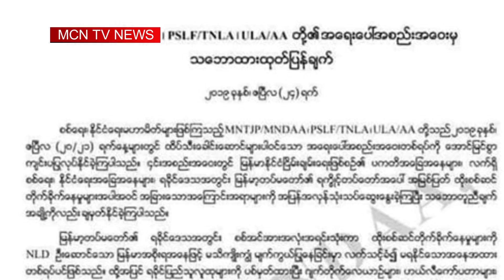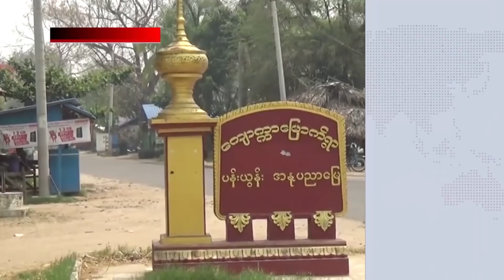MCN ေန႔စဥ္သတင္းအစီအစဥ္ ၂၀၁၉ ခုႏွစ္၊ ဧၿပီ ၂၅ ရက္၊ ၾကာသပေတးေန႔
မဂၤလာပါ။ MCN သတင္းဌာနရဲ႕ ေန႔စဥ္သတင္း အစီအစဥ္က ႀကိဳဆိုပါတယ္။ ဒီကေန႔ ၊ ၂၀၁၉ ခုႏွစ္၊ ဧၿပီ  ၂၅ ရက္၊ ၾကာသပေတးေန႔ အတြက္ ေနာက္ဆံုးရရွိထားတဲ့ သတင္းေတြကို တင္ဆက္ေပး သြားမွာ ျဖစ္ပါတယ္။ ဒီကေန႔မွာ ႐ႈစားၾကရမယ့္ သတင္းေတြမွာဆိုရင္ေတာ့ . . .
HL1 ႏိုင္ငံေတာ္ အတိုင္ပင္ခံပုဂၢိဳလ္ ေဒၚေအာင္ဆန္းစုၾကည္နဲ႔ တ႐ုတ္ႏိုင္ငံသမၼတ ရွီက်င့္ဖ်င္တို႔ ေတြ႔ဆံု ေဆြးေႏြးခဲ့တဲ့သတင္း
HL2  ဗိုလ္ခ်ဳပ္မွဴးႀကီးမင္းေအာင္လိႈင္က ျပည္သူေတြက တပ္မေတာ္ေပၚမွာ အၿမဲတမ္း အားကိုးတယ္လို႔  ေျပာၾကားလိုက္တဲ့အေၾကာင္း
HL3 တပ္မေတာ္က ၄ လၾကာ အပစ္ရပ္စဲတာဟာ ဟန္ေဆာင္အပစ္ရပ္စဲတာလို႔ ေျမာက္ပိုင္း စစ္ေရးမဟာမိတ္ ၃ ဖြဲ႕က ေျပာၾကားလိုက္တဲ့သတင္း
စတဲ့သတင္းေတြနဲ႕အတူ အျခားထူးျခားတဲ့ ျပည္တြင္းသတင္းေတြကိုလဲ စုစည္းတင္ဆက္ေပး သြားမွာျဖစ္ပါတယ္။